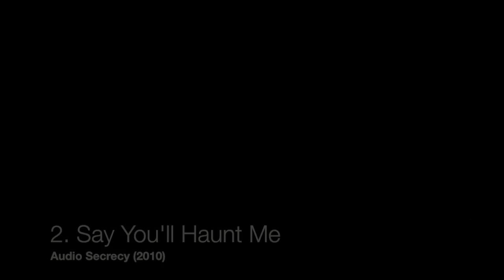STONE SOUR | The Friday Five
stone sour is everything
THE FRIDAY FIVE:
Created by Sara Crawford, the Friday Five is a set of prompts for music lovers to make vlogs/blogs discussing their five favorite songs/bands that fit the topic.